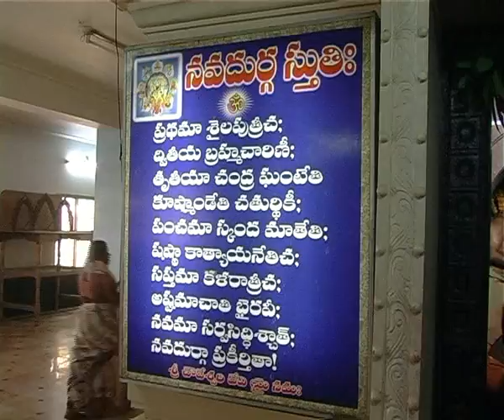VARALAXMI VRATHAM FESTIVAL WOMEN